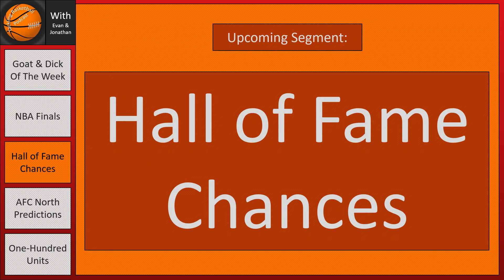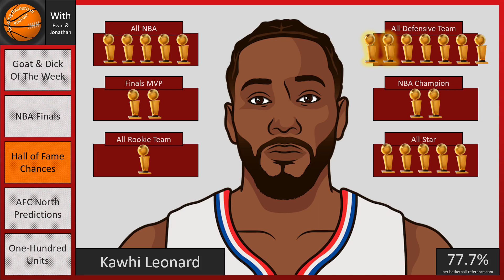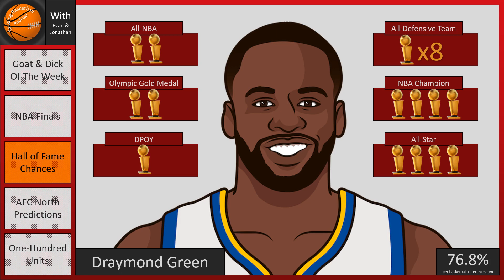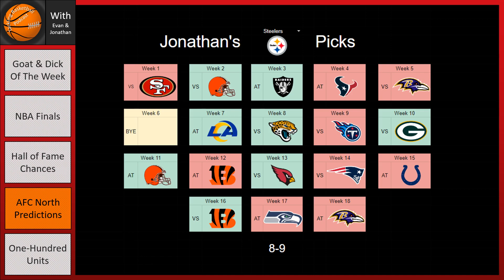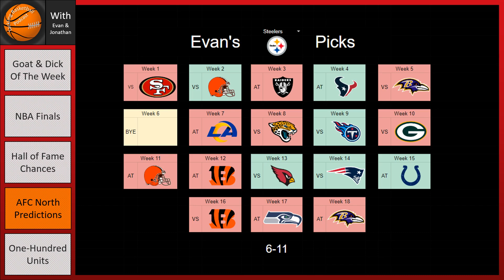S1 E13: Hall of Famers, the AFC North, and Denver Nuggets Championship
This week, we start out our main discussion by talking about the Denver Nuggets winning the NBA finals! We then move into talking about the active NBA players who we see making it into the NBA Hall of Fame. Our conversation wraps up with our AFC North division predictions and our sports bets of the week.